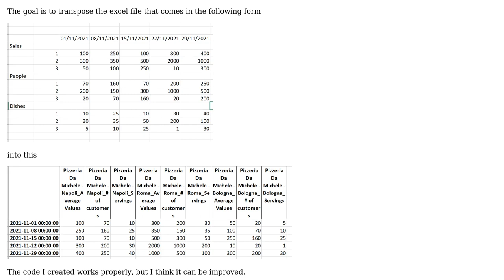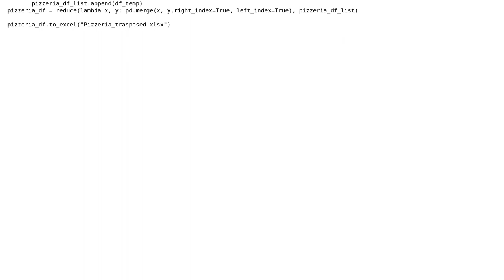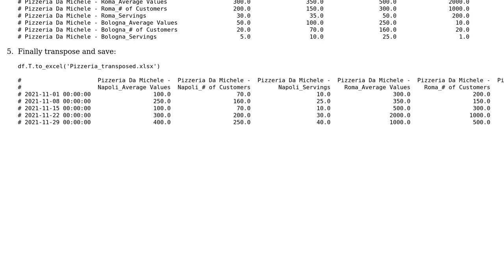Transposing an Excel sheet with pandas adding additional information for a different readability...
Code Review: Transposing an Excel sheet with pandas adding additional information for a different readability - Using Fake Pizzeria Data

With thanks & praise to God, and with thanks to the many people who have made this project possible! | Content (except music & images) licensed under CC BY-SA | Music | Images & others | With thanks to user tdy user Andrea Ciufo and the Stack Exchange Network Trademarks are property of their respective owners. You are responsible for your own actions.